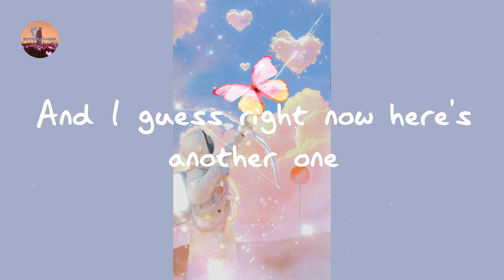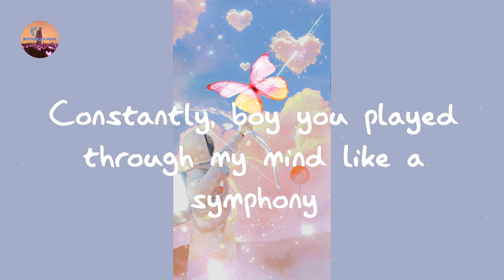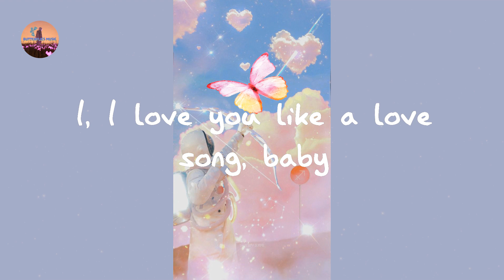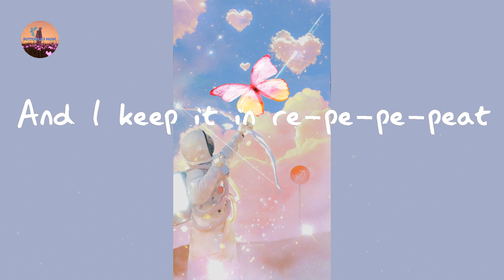Selena Gomez & The Scene - Love You Like A Love Song (Lyrics)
Love You Like A Love Song Selena Gomez & The Scene lyrics